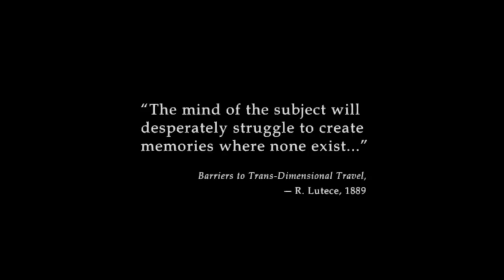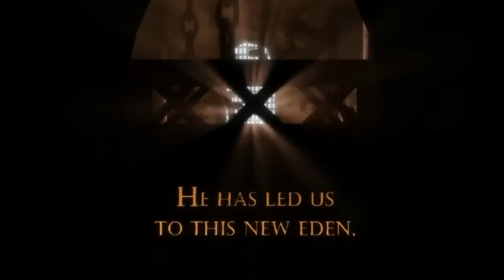Bioshock Infinite All Cutscenes Walkthrough Story Part 1【HD】